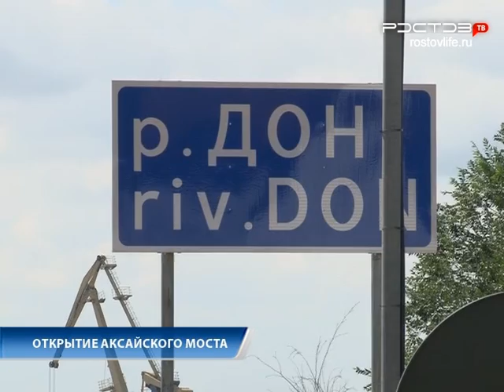Новости "Южный Регион-ИНФО". 1 июля